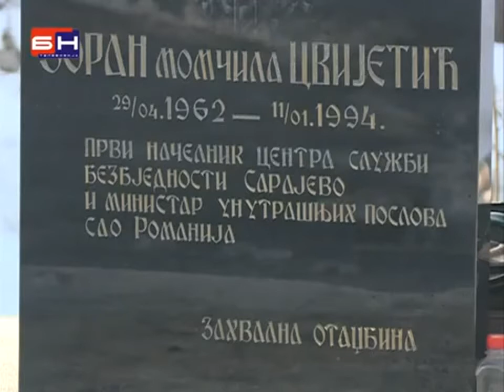21.годишњица од погибије Зорана Цвијетића (11.01.2015,)